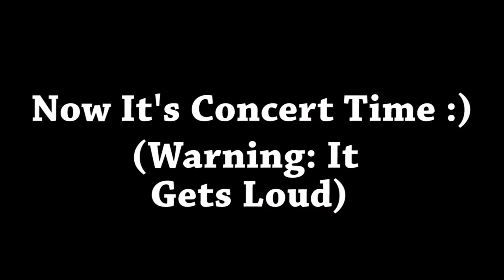THE JON BELLION EXPERIENCE!! (T.H.C TOUR NYC 7.29.16 VLOG #3)